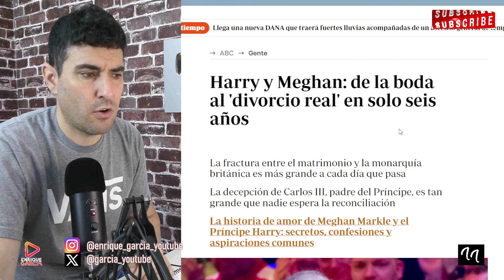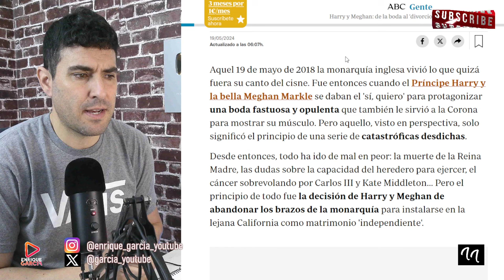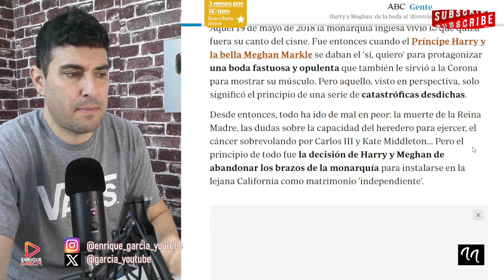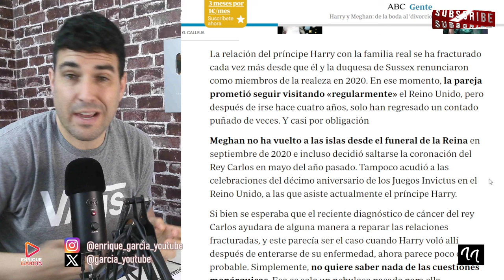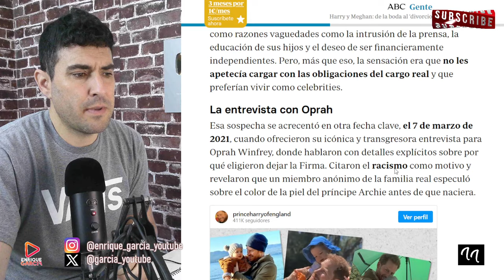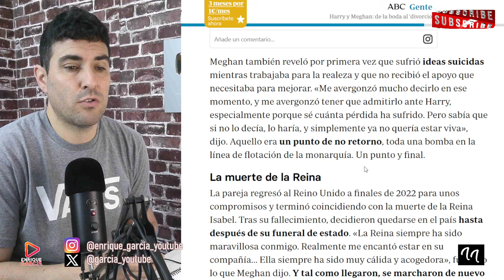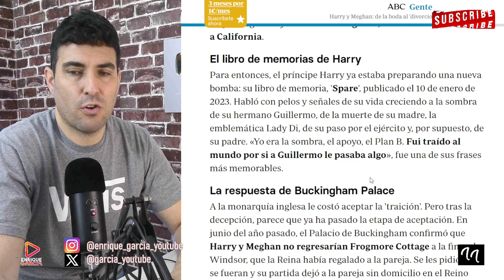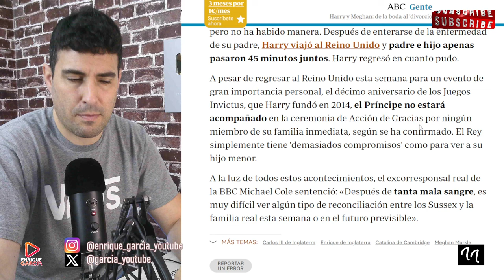DIVORCIO REAL. EL PRÍNCIPE HARRY Y MEGHAN MARKLE TERMINAN DESPUÉS DE 6 AÑOS DE CASADOS...